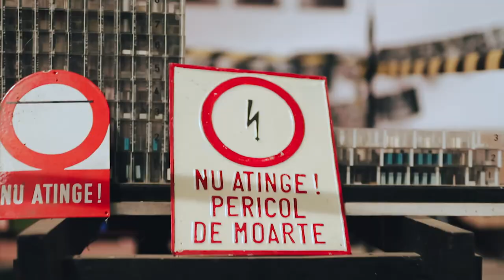Killer Dance Studio - Commercial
DoP and Post production:  Erich Lukas